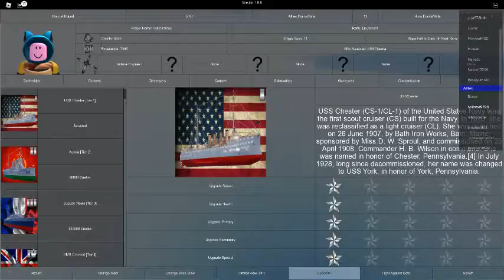Tiny Ships NAVAL !!!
This Is Tiny Ships Naval Please Like And Sub Cause I Am Low :D